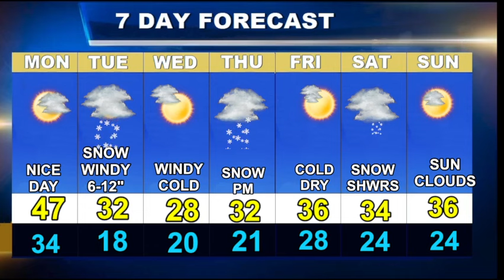Weatherblast Forecast Updated on 2/12/24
Snow is on the way to Boston